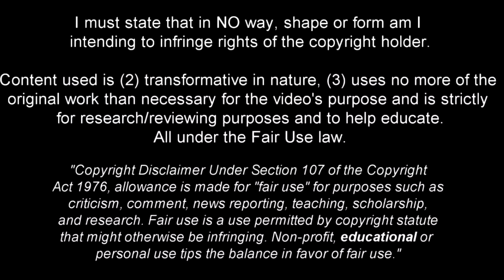Jonathan Ikoné is a Pure Class Player !